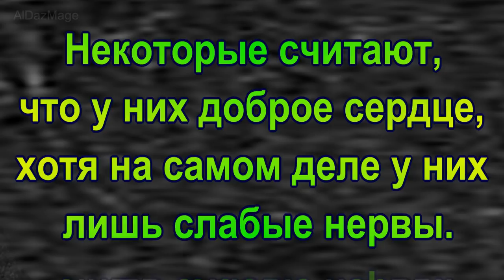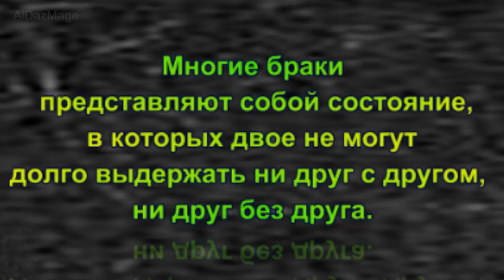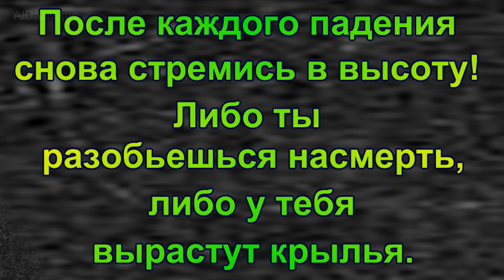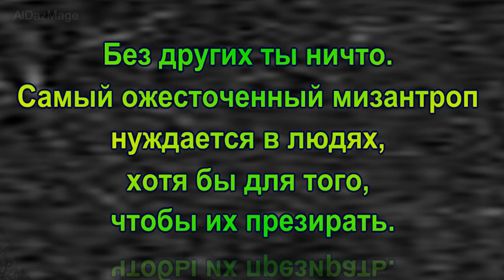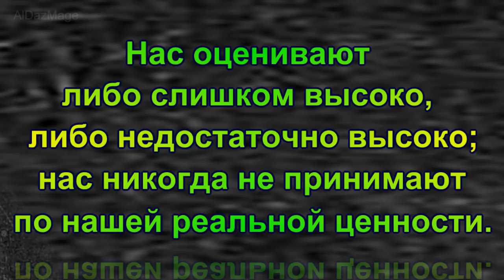Баронесса Мария фон Эбнер-Эшенбах - Афоризм - последнее звено длинной цепи мыслей.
Баронесса Мария фон Эбнер-Эшенбах (Marie Freifrau Ebner von Eschenbach; урожд. Дубская; 13 сентября 1830 — 12 марта 1916) — австрийская писательница, драматург, популярность которой в конце XIX века принесли психологические романы и повести, известна своими цитатами.